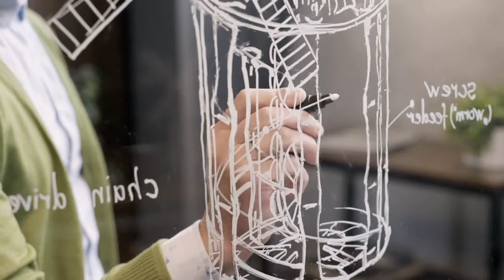UG - Tower Windmill